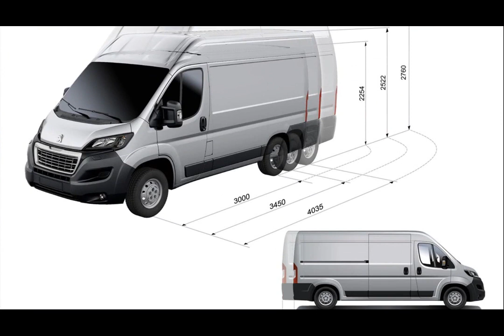2015 fiat ducato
2015 fiat ducato
2015 fiat ducato
2015 fiat ducato accessories
2015 fiat ducato camper
2015 fiat ducato review
2015 fiat ducato maxi
2015 fiat ducato vans for sale
2015 fiat ducato motorhome
2015 fiat ducato diesel
2015 fiat ducato
2015 fiat ducato review
2015 fiat ducato
new 2015 fiat ducato
2015 fiat ducato
fiat ducato 2015 euro 6
2015 fiat ducato van
2015 fiat ducato 2014
2015 fiat ducato motorhome for sale
2015 fiat ducato motorhome
2015 fiat ducato vans
2015 fiat ducato parts